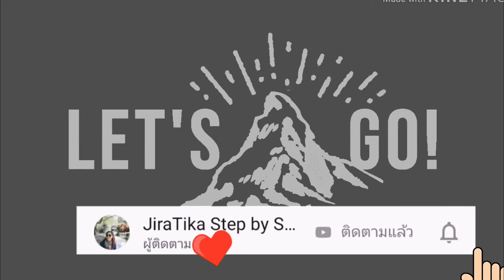Vlog Switzwerland Geneva View Point From มหาวิหารแซงต์ปีแอร์| St.Pierre View Point Lake Geneva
มหาวิหารแซงต์ปิแอร์ หรือ โบสถ์เซ็นต์ปีเตอร์ ใน เมืองเจนีวา ขึ้นไปชมวิวของเมือง จะมองเห็นน้ำพุเชทโดและวิวเมืองรอบๆ ของทะเลสาปเจนีวาซึ่งเป็นทะเลสาปที่ใหญ่ที่สุดของประเทศสวิสเซอร์แลนด์ สวยจริงๆค่ะ เมียฝรั่ง เป็นปลื้ม ทริปนี้ดีมาก ทางขี้นไปชมวิวค่อนข้างแคบไม่เหมาะสำหรับคนที่เป็นโรคแพนิคกลัวที่แคบนะคะ มาแบบงงๆแต่เราก็เที่ยวได้เกือบทั่ว
Switzerland หรือ สวิส สวยทุกๆที่เลยจริงๆ